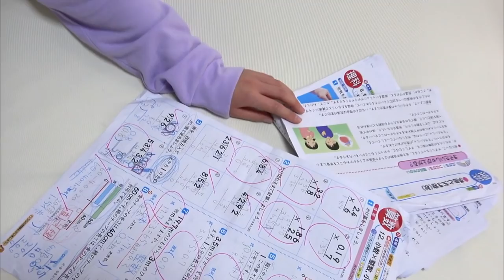病気で9日間引きこもりになったらテストの点数ヤバかった💦（ウイルス性 インフルエンザ 病院 入院）【しほりみチャンネル】